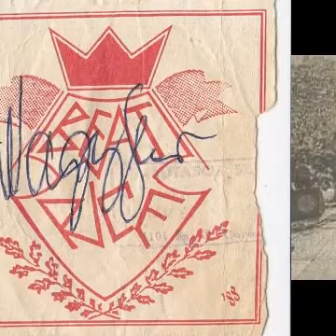Beatrice - Nagy Városi Farkas